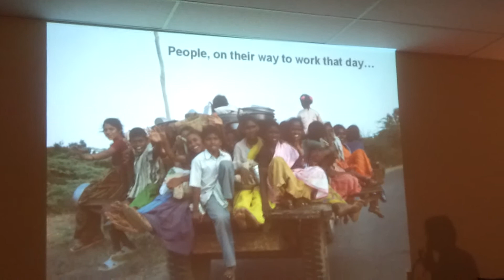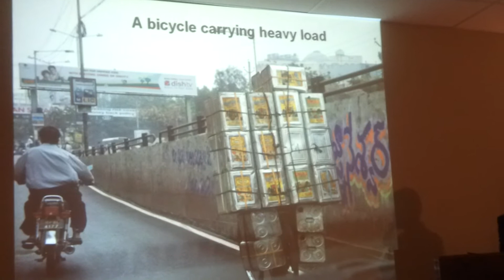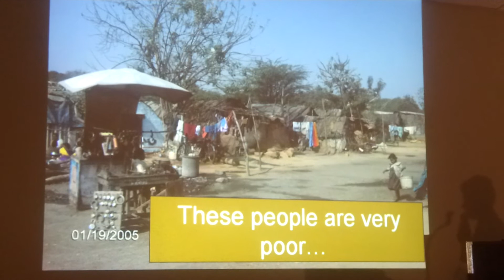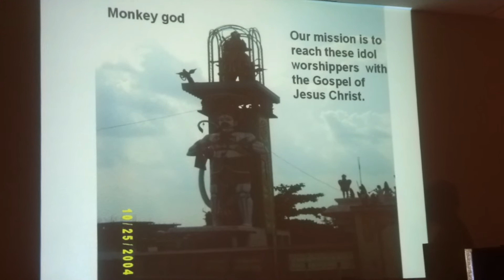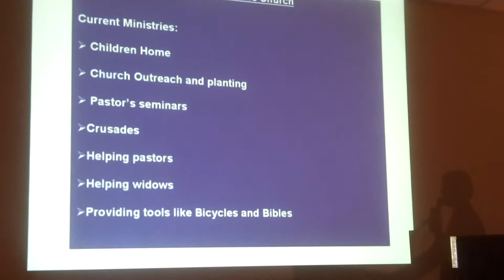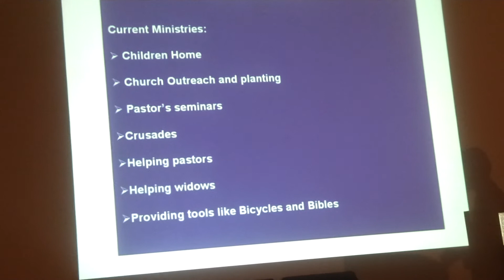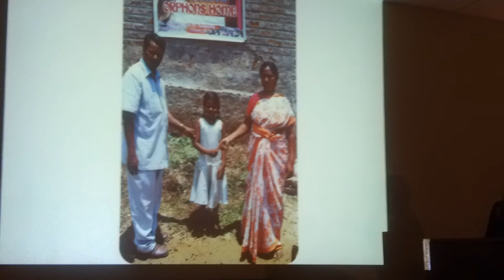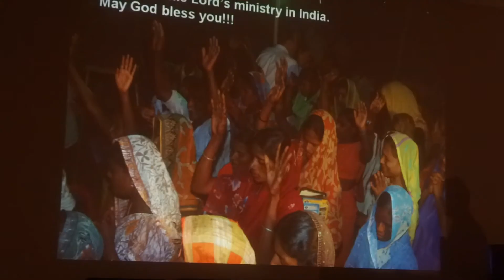John Daniel Ministering POWER POINT PRESENTATION in Apostolic Tabernacle of Maricopa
October 2nd 2011 John Daniel Ministering in Maricopa before Heading Back to Pedana India